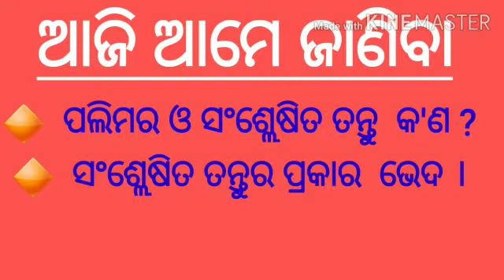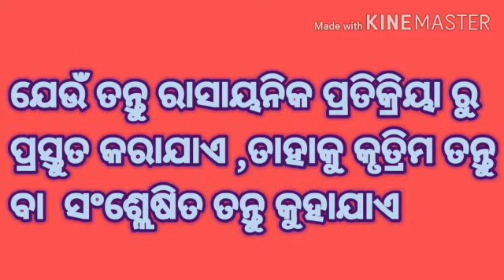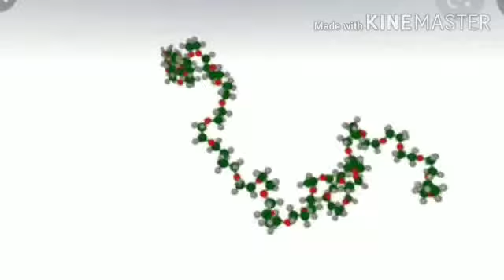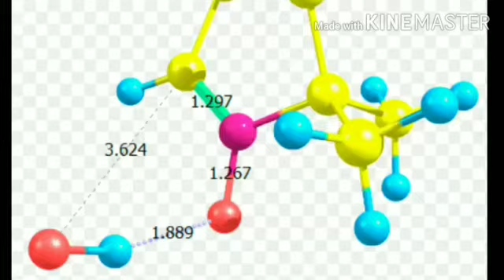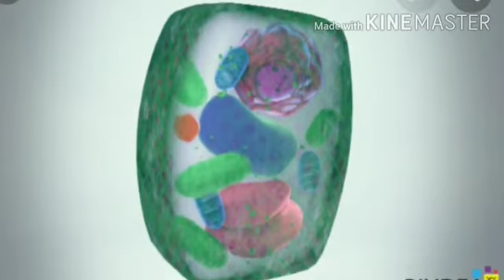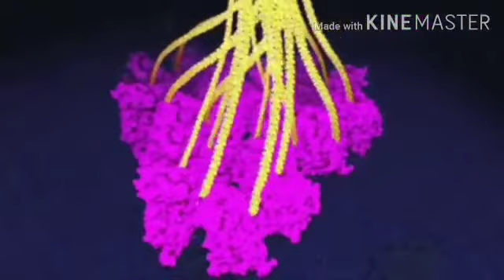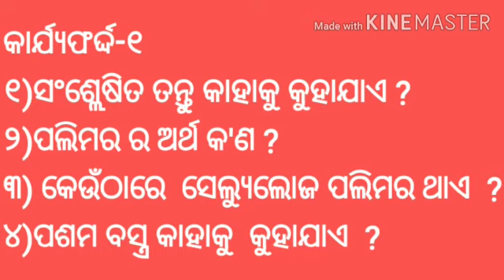ସଂଶ୍ଲେଷିତ ତନ୍ତୁ ଓ ପ୍ଲାଷ୍ଟିକ୍ସ୍ (1)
class-8,science,chapter-3Video from 🎯✒🇮🇳